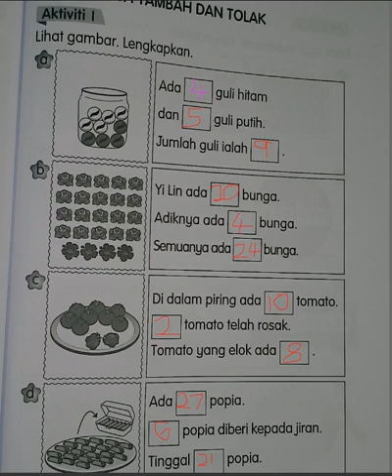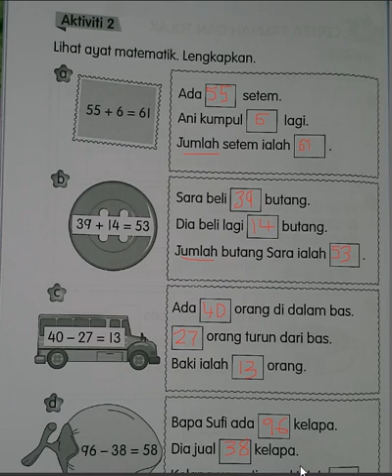TOTURIAL JAWAPAN MS 107 108 BUKU AKTIVITI MT TAHUN 1 TOPIK WANG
PdPR , PKP 3.0
20 JUN 2021
MATEMATIK TAHUN 1
OLEH CIKGU AZAM
Link-link video  di Channel Cikgu Azam:
5) (URL via RSS reader)